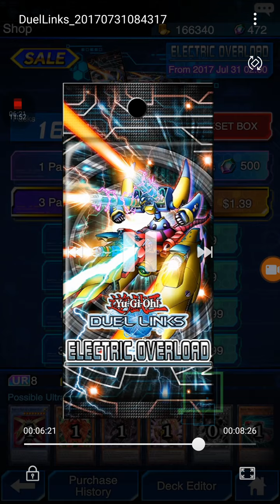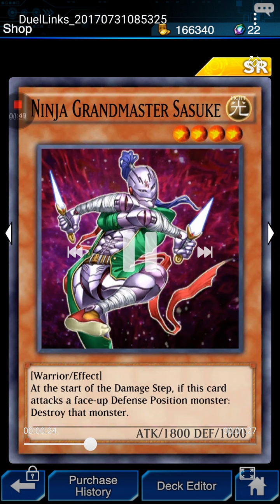Yugioh Duel Links - Electric Overload Review for Dummies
Quick video showcasing the best cards of the set. Yes i know i cant pronounce consistency